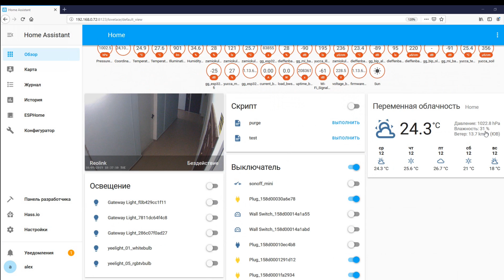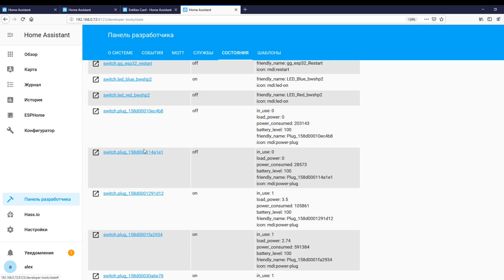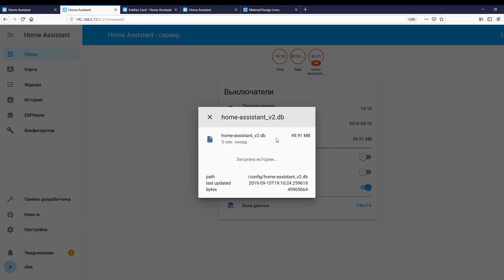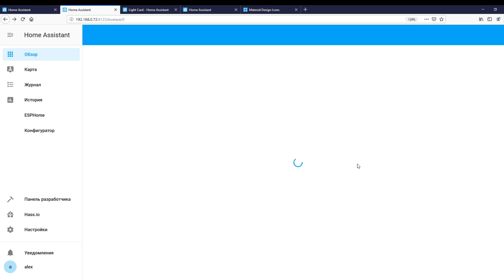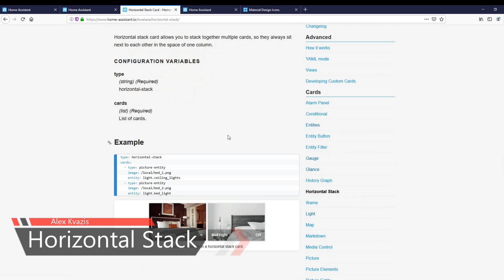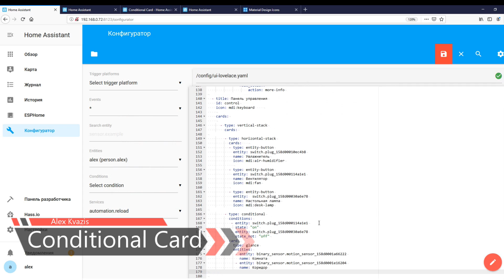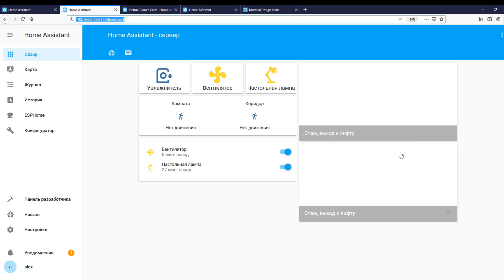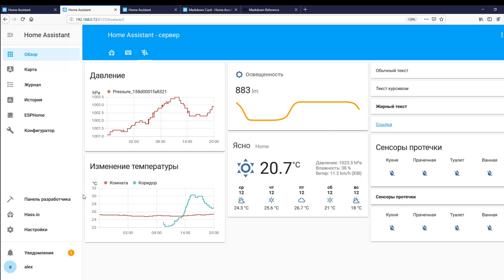Home Assistant - настраиваем lovelace, первые шаги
Тема этого видеоурока по Home Assistant - интерфейс lovelace, я расскажу о ручной настройке, которая позволит максимально удобно оптимизировать его под ваши нужды.